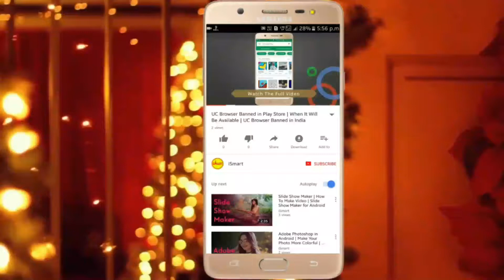Warm Welcome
Hey there!
I'm Aneeke Purkait from Kolkata. Trying to give you some awesome stuffs for your daily life. This is a channel where you can see various types of gadgets unboxing & reviews. I'll show you very special tips and tricks regarding the technology around the world. You will get different types informative video in our channel.

If you have any queries, you can ask me in comment section of any video.

technicalpurkait
technical purkait